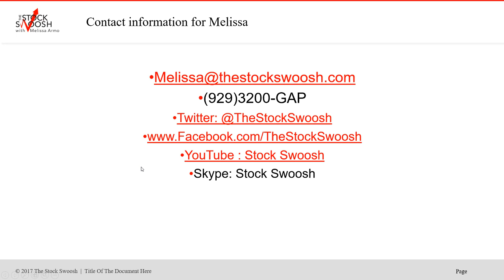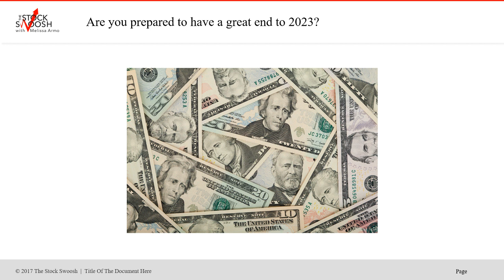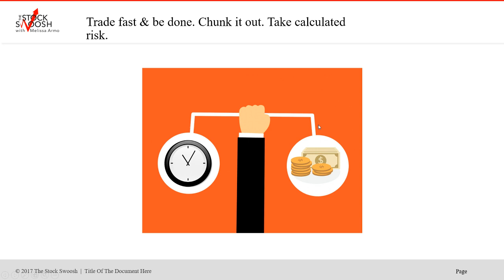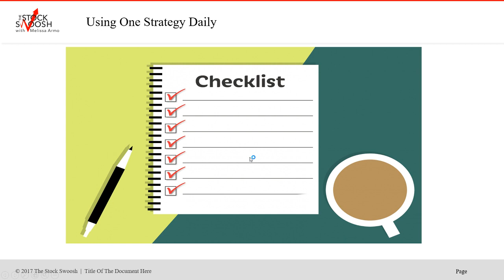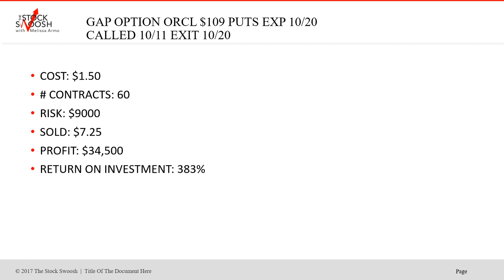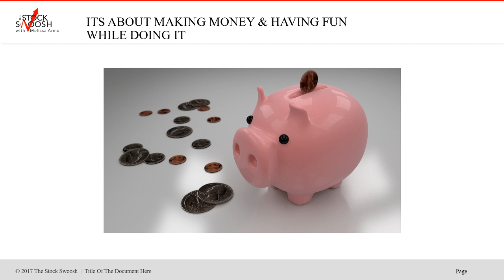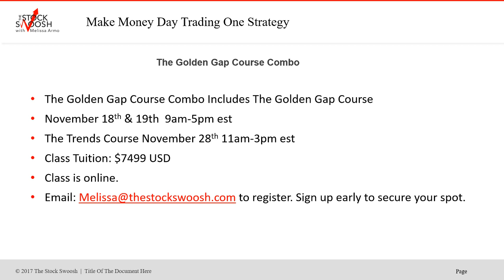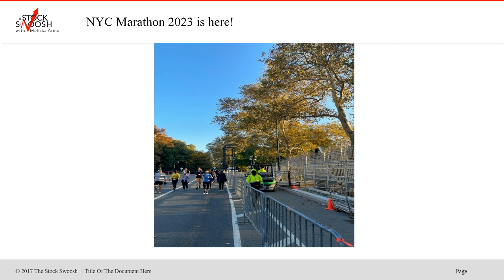NYC Marathon Golden Gap Course Combo Package